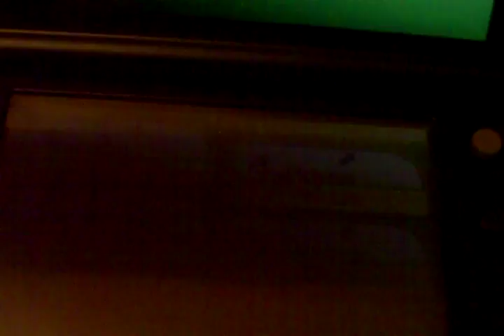Pokemon lune episode #13 centre commercial pour riche